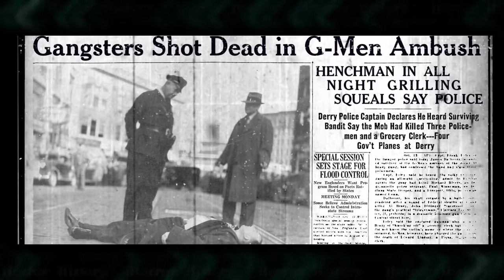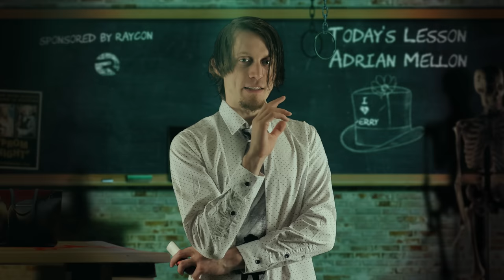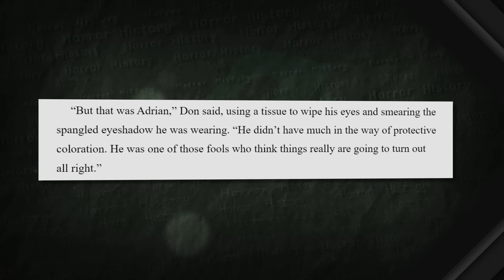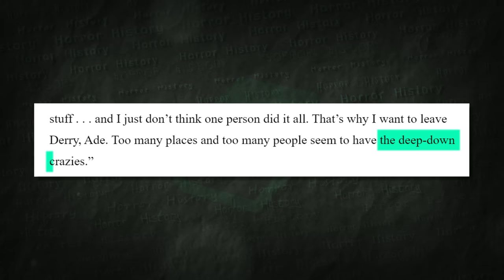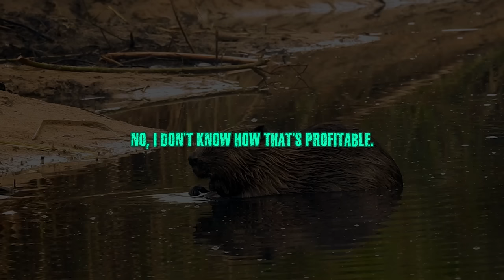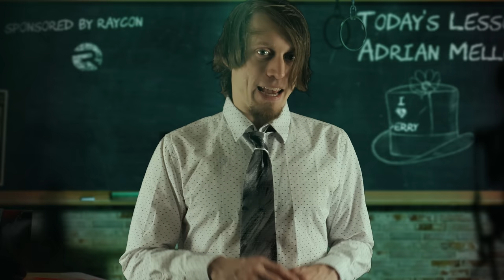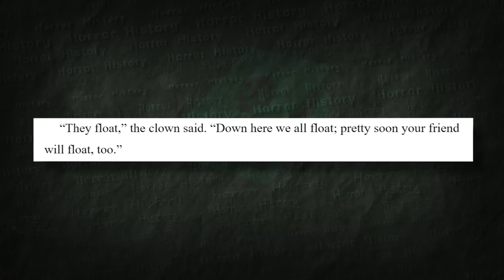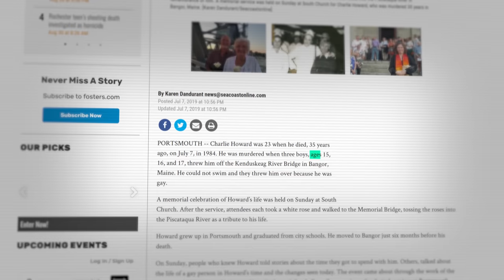IT: The History of Adrian Mellon | Horror History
Long after The Losers Club departed from Derry, a new class of victims and bullies arose. This is the life story of Adrian Mellon.

In 1958, in Derry, Maine, the evil that resided from below was thought to have been vanquished, and feared tormentor Henry Bowers was locked away in an asylum. But 27 years later, the cycle continued, and the evil rose once again to infect a new class of human monsters. They were: Christopher Unwin, Steve Dubay and John "Webby" Garton, and like Henry Bowers before them, they would terrorize the social outcasts of Derry.

In July of 1985, they target a homosexual couple named Don Hagarty and Adrian Mellon. Adrian's story is a tragic one, so to fully understand his character, its significance, and his link to Georgie, Henry and ultimately Pennywise, stick around to the end of this video.

I'll also talk about how Adrian's story is inspired by the real life case of Charlie Howard in Bangor, Maine 1984.

This will cover the entire history of Adrian Mellon based on Stephen King's novel. Please note that this will only analyse him as he is in the book. I will show clips from the movies as a visual aid, but for the purposes of Horror History, the book is canon.

Chapters
0:00 Intro
2:18 The Birth of Adrian Mellon
2:58 Coming to Derry
4:35 The Derry Disease
6:08 The Derry Canal Days Festival
7:18 After The Festival
8:34 Pennywise

Other